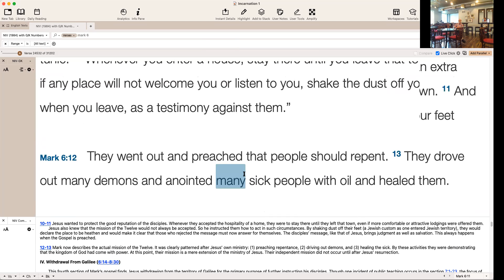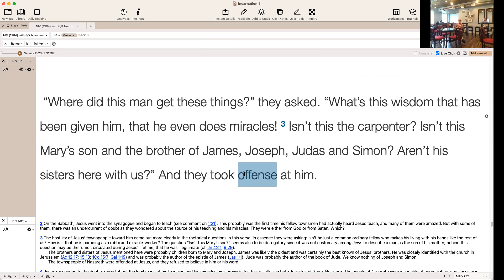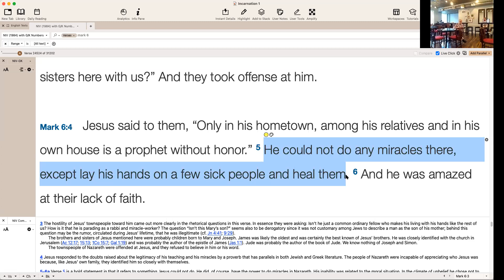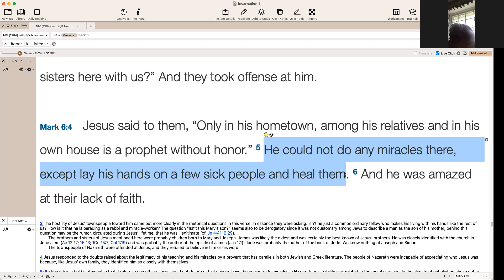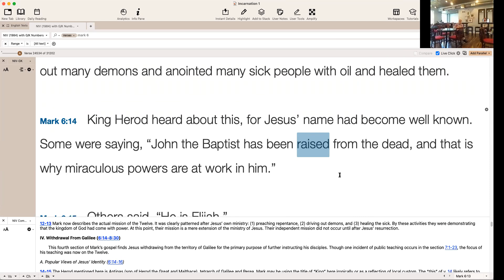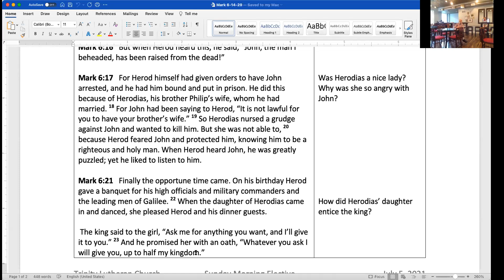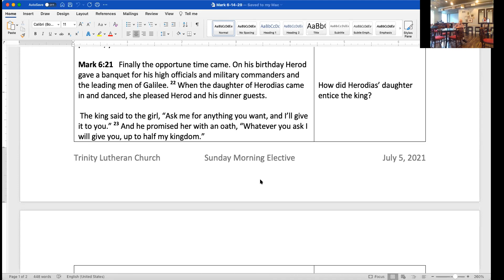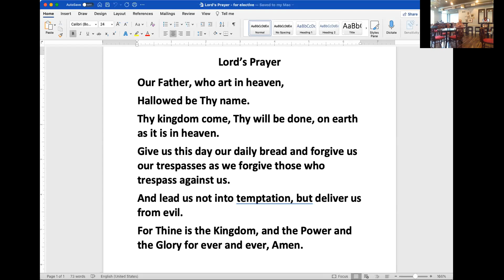Mark 6:14-29 The Death of John the Baptist Faith Talk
David Wesley's video content has been removed, you can find him Ministry of The Evangelical Lutheran Church of the Holy Trinity, Lancaster , PA, most commonly known as Holy Trinity Lutheran Church, Lancaster, PA